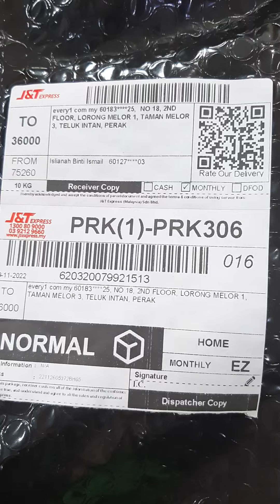Video of unboxing the tricycle